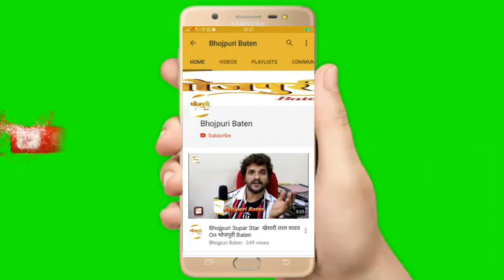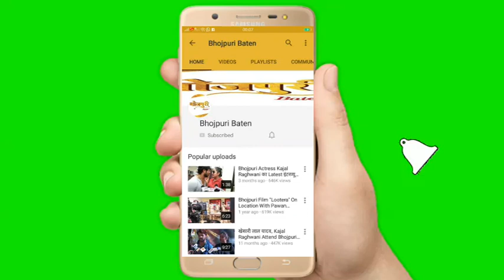हिंदुत्व के लेखक Surendra Mishra ने किया कहा कैसे लिखी रवि किशन की फिल्म हिंदुत्व की कहानी